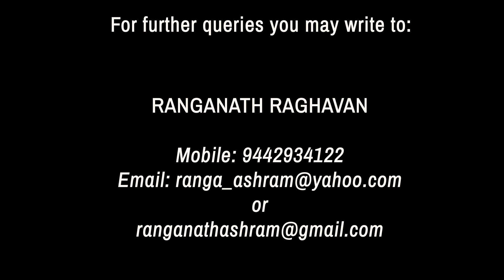Savitri Study with Narad and Ranganath - Part 19 - Book 1, Canto 3 (Page 33-34)